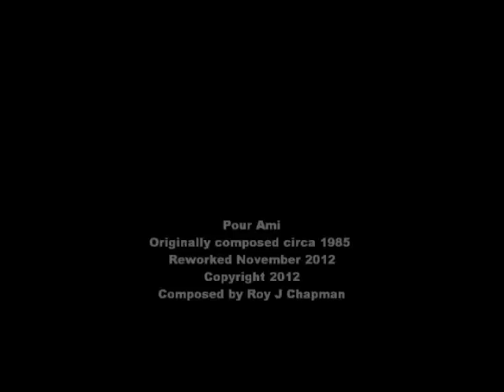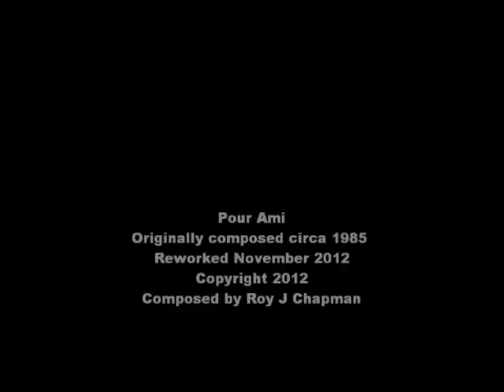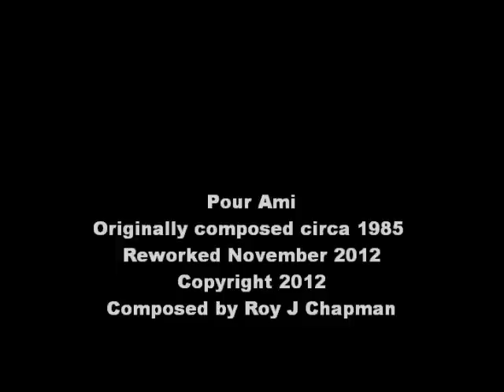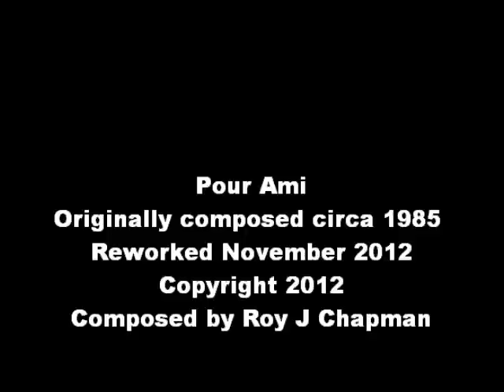Pour Ami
Copyright Roy J Chapman, composer, 2012.